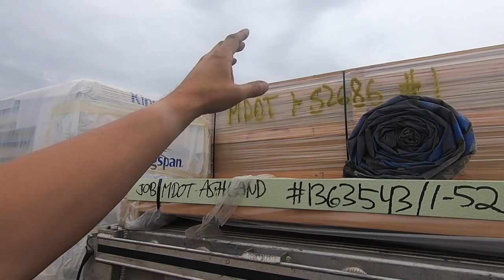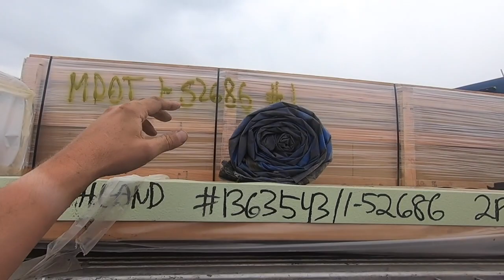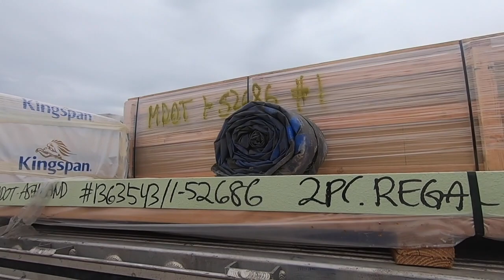To the Mississippi Mud Day 1 Ep#218 Flatbed Trucking Daily Vlog Life on the Road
April 1 2019 Monday